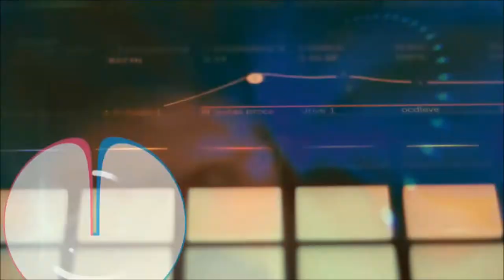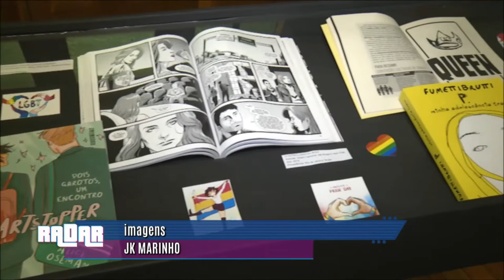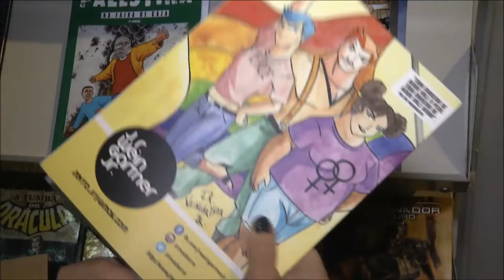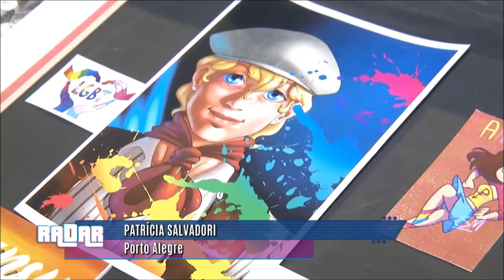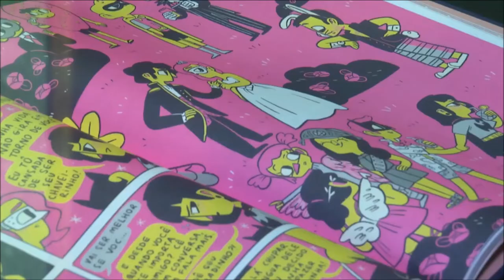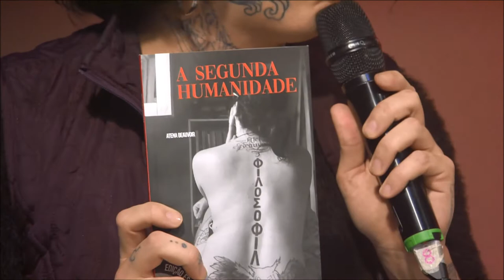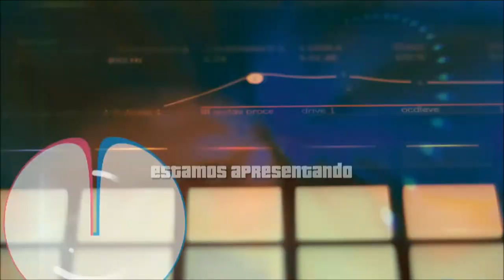Radar | TVE - Draco Rock Pesado - 30/06/2022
Entrevista: Atena Beauvoir lança o livro "A Segunda Humanidade";
Reportagem: Mostra Quadrinhos Queer na Biblioteca Pública do Estado;
Quadro: Agenda Cultural.